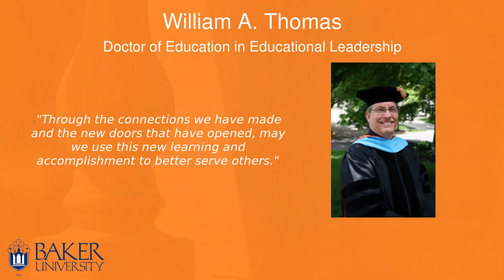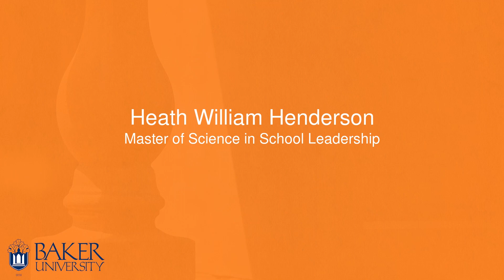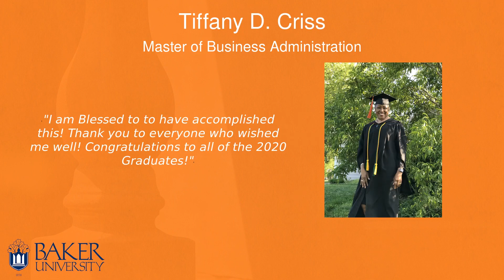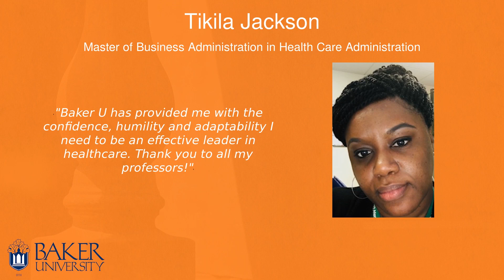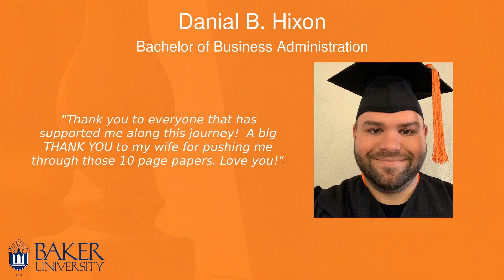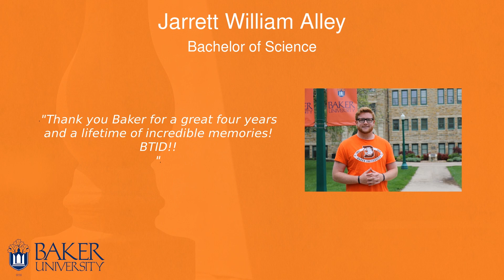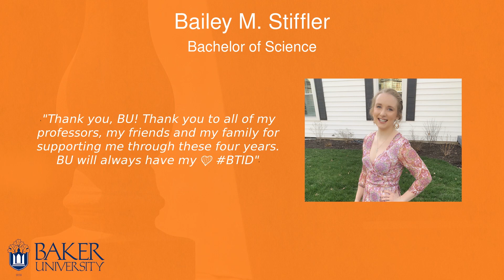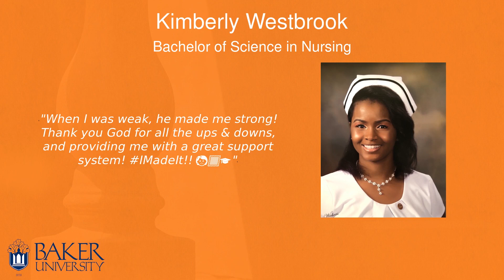Baker University - Virtual Celebration - May 2020